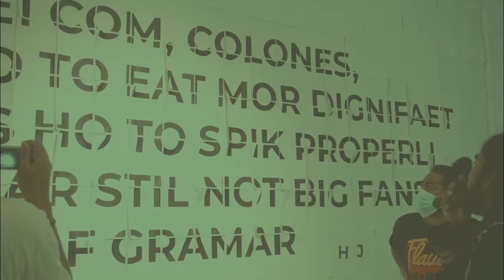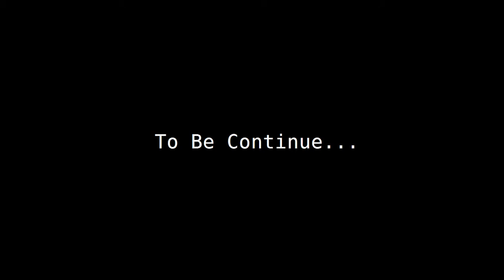Tur Pameran Bennal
DAN JIKA SUKA DENGAN VIDEO INI SILAHKAN LIKE DAN COMENT